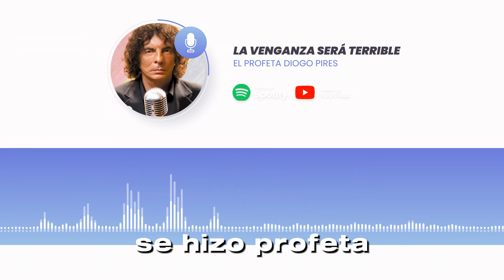¡IMPERDIBLE! REFLEXIÓN ÚNICA DE ALEJANDRO DOLINA : EL FALSO PROFETA DIOGO PIRES